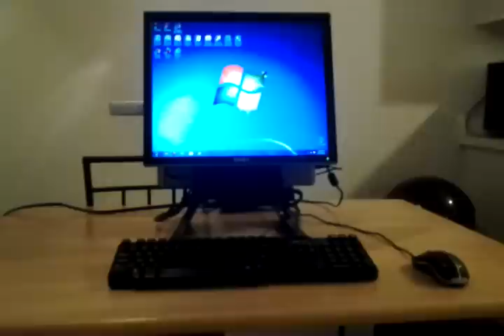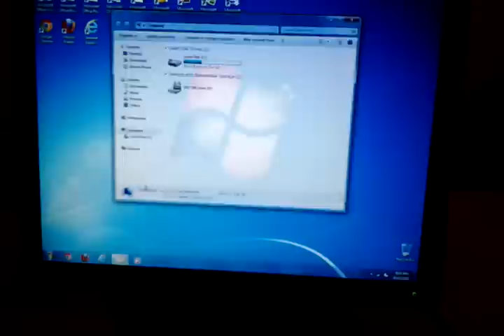Dell 745 USFF For Sale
Dell Optiplex 745 usff
Intel Pentium D (Dual Core) 3.0Ghz
4GB of RAM
80 GB SATA HD
DVD-ROM
Windows 7 Ultimate 64Bit
17" Dell LCD Monitor (mounted on swivel)
Original Keyboard and Mouse from dell
Microsoft Office Enterprise